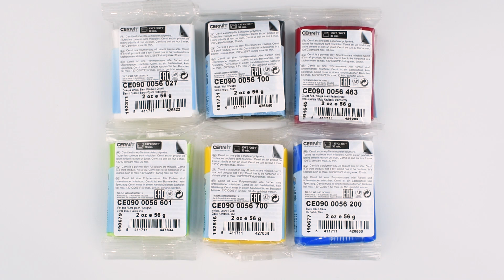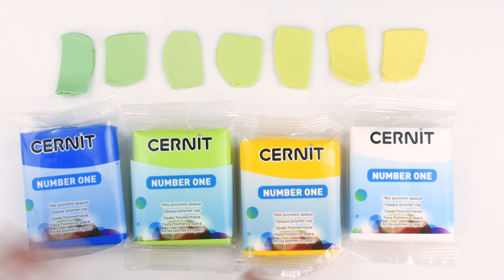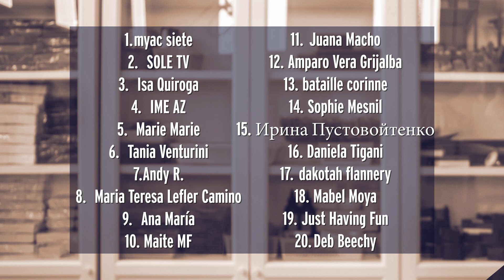Pendientes puntos y líneas – Tutorial de arcilla polimérica [Sub] | Ana Belchí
Estamos a punto de terminar el año y la verdad es que cuando empezó, no tenía muy claro si iba a ser capaz de publicar, al menos, dos tutoriales al mes. Pero parece que finalmente sí he podido.
¿Y sabéis qué?
Al final del vídeo os lo cuento.
Ahora, y para cerrar el año vamos a hacer unos aros usando extrusora y con una decoración de puntos y una línea muy fina.
Por cierto, no hay backfilling en esta pieza.
¿Me acompañas?